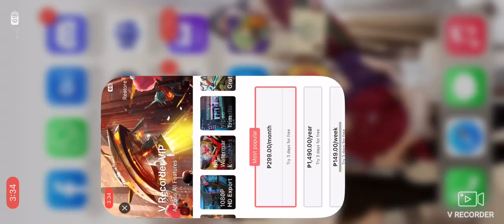Red Ball 4 Lets Play Part 5